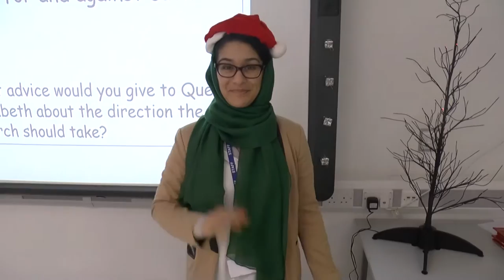BACA Staff Xmas Video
BACA staff get into the Christmas Spirit 2016